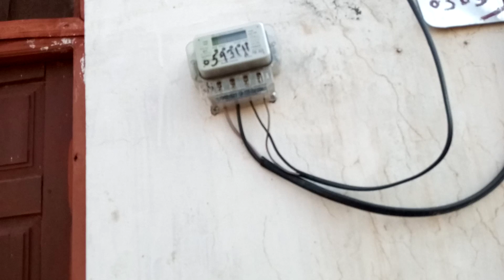4 Marla House for sale In Hyderabad Nearby Darbar Badshah wala Khushab Al Faisal Property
4 Marla House for sale In Hyderabad Nearby Darbar Badshah wala Khushab Al Faisal Property
 Faisal Khan
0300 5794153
Saad Khan